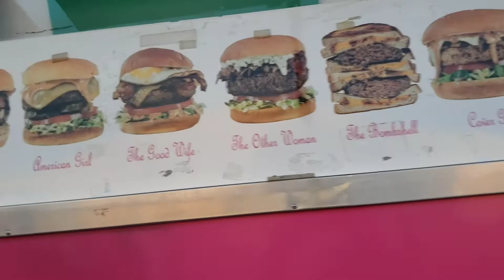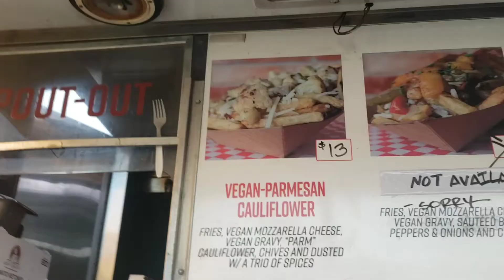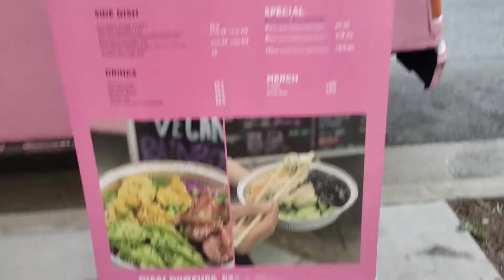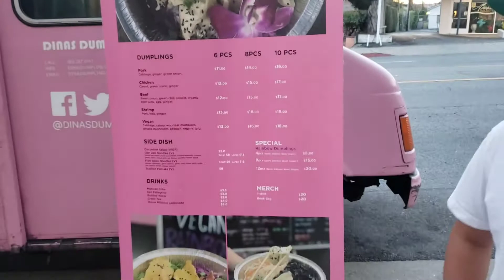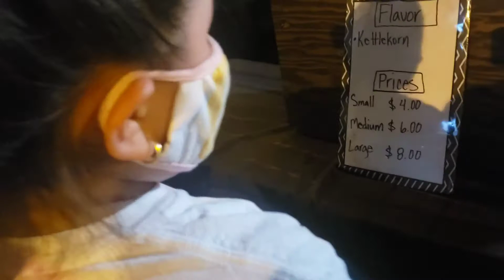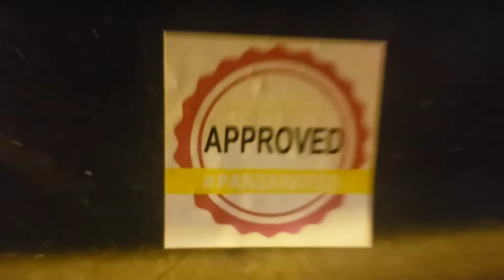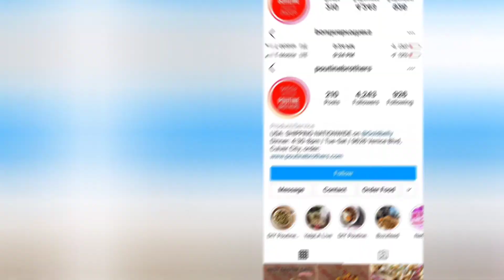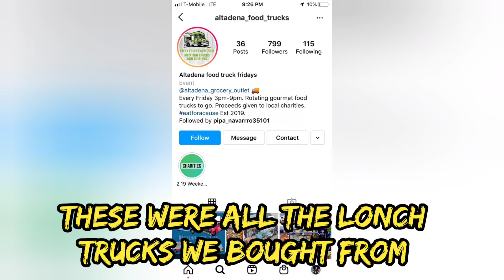lunch truck wars! altadena ca Funnel birds,Poutine Brothers, Babys Badass Burgers, Dinas Dumpling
pura tragazon
los angeles food is better